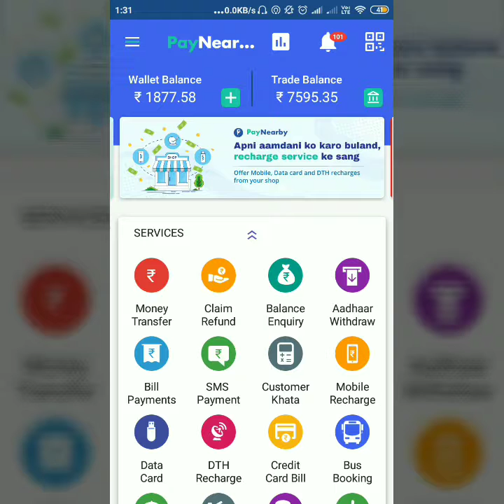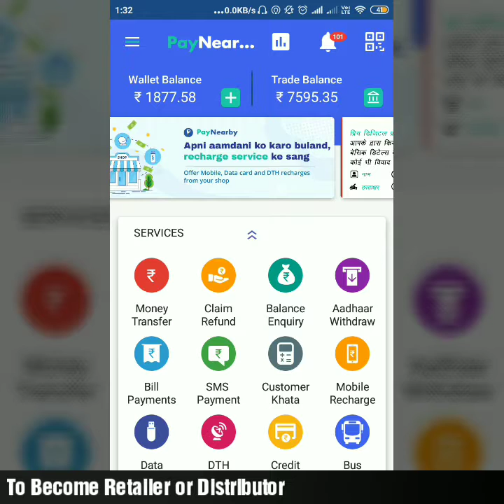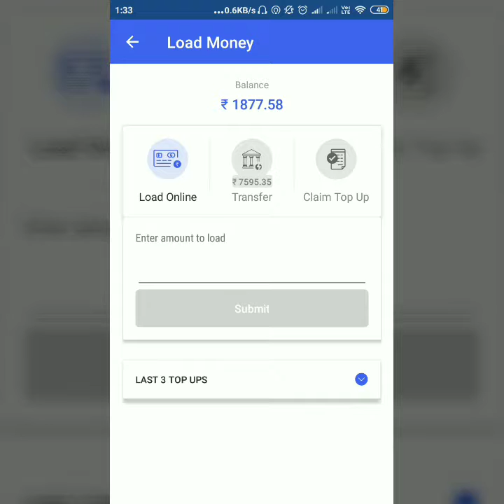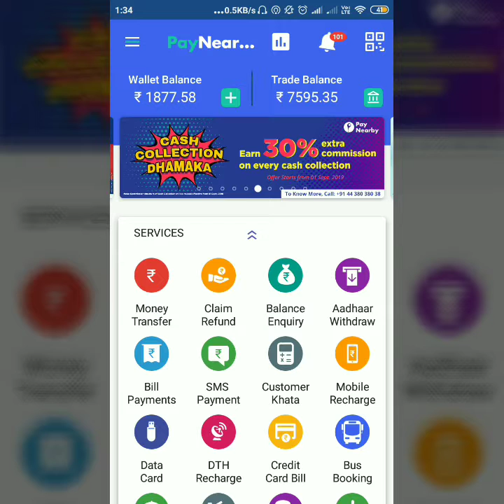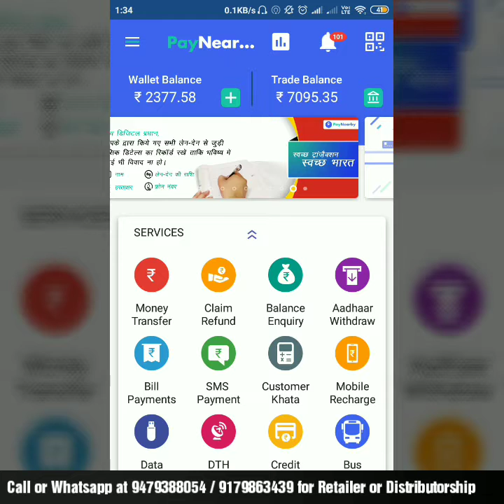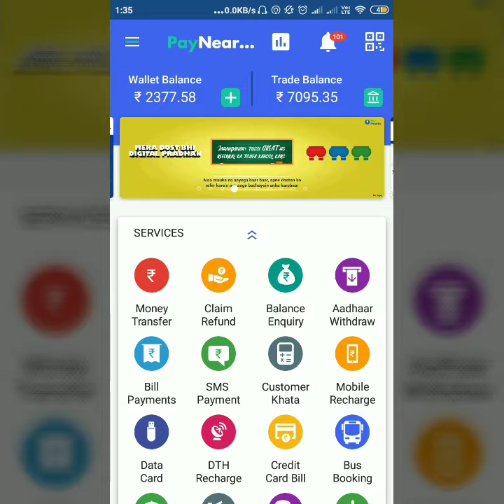Transfer trade balance to wallet Payneaby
Full description how to transfer trade balance to wallet balance in Payneaby